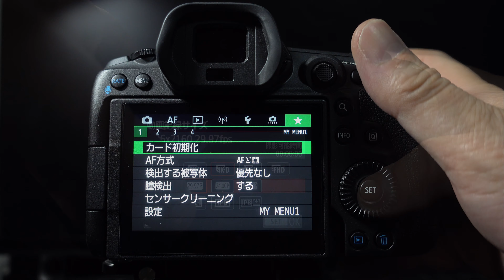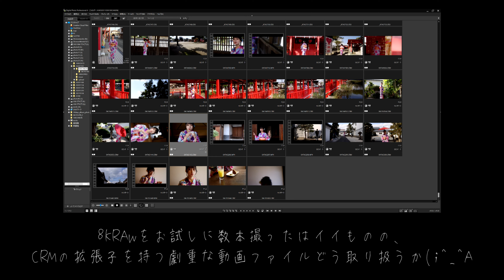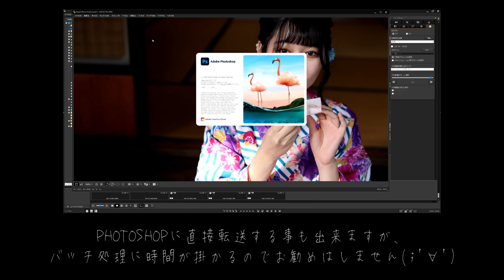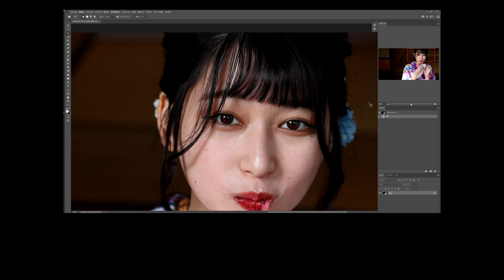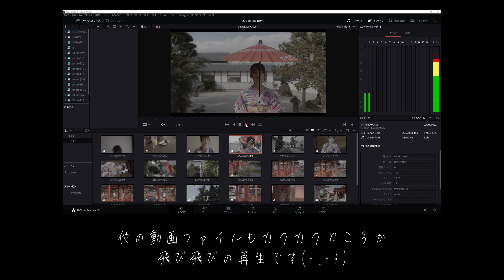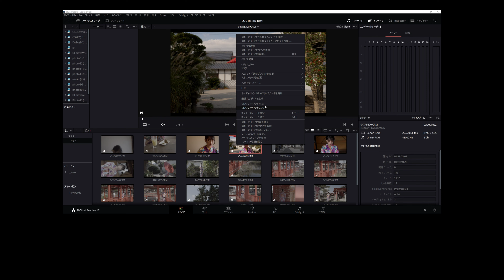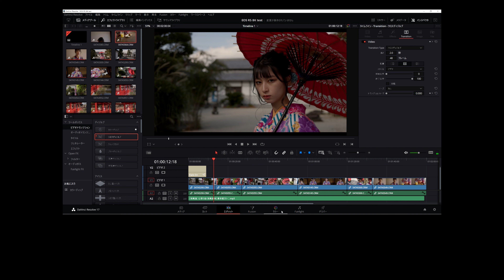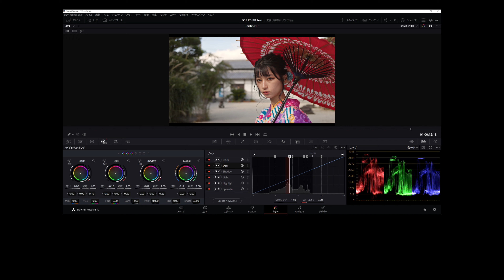～EOS R5と8KRAW～【静止画切り出しと動画編集】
EOS R5と動画撮編を編集しているのですが、
8KRAWに関してはちょっと他とは違うと思いましたので、
8KRAWにだけスポットを当てたものを今回纏めてしてみました。

～OTOGINO世界～
撮影の合間に8KRAWを試し撮りしました。
EOS R5にRF50mm F1.2 L USMを付けて、
手持ちでおしゃべりしながら適当に撮ったのでブレブレですm(__)m
フェアリーとイメージしたのですが…蜂?もはや纏わりつく蝿ですかね(;'∀')

撮影協力
　MODEL  monaka_1029_

動画編集&BGM
CyberLink PowerDirector 365

紹介ソフト
CANON Digital Photo Professional

EOS R5 　R SYSTEM 忘備録

2020/07/12予約　09/20入手 EOS R5 ボディ
2020/07/12発注　09/20入手 コントロールリングマウントアダプター CR-EF-EOSR
2020/08/05発注    10/18入手 RF50mm F1.2L USM
2020/09/23発注　10/01入手 RF24-70mm F2.8 L IS USM
2020/11/06発注　12/24入手 RF50mm F1.8 STM